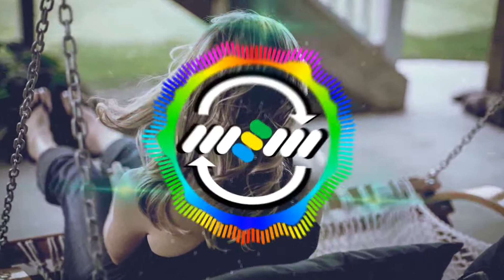9Tendo & Mr. President - Coco Jambo (Remix 2020)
9Tendo & Mr. President - Coco Jambo (Remix 2020)